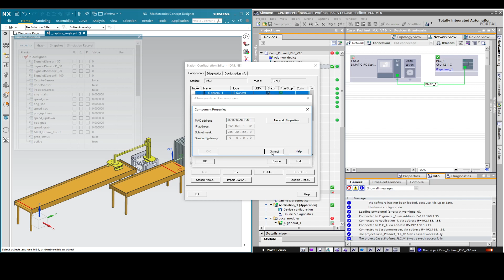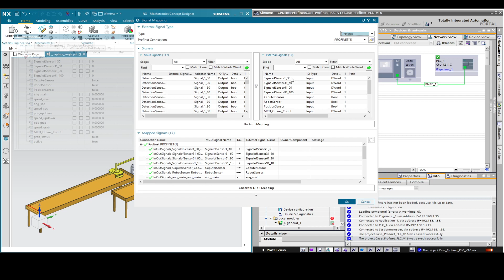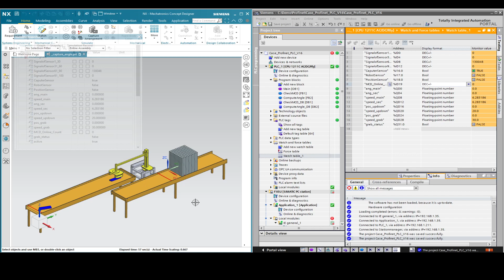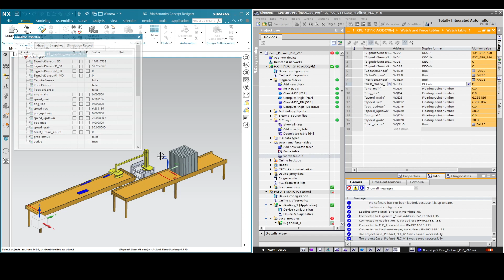MCD自带ProfiNET案例切换成S7-1211C